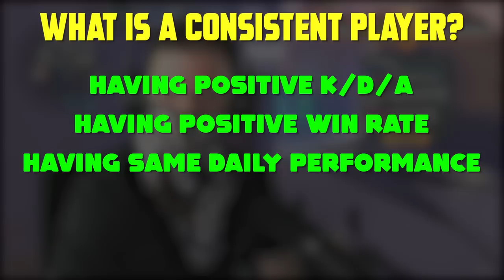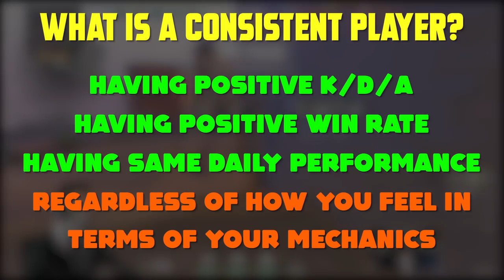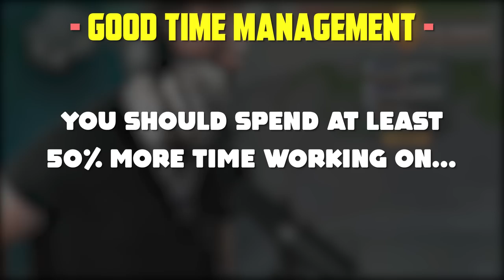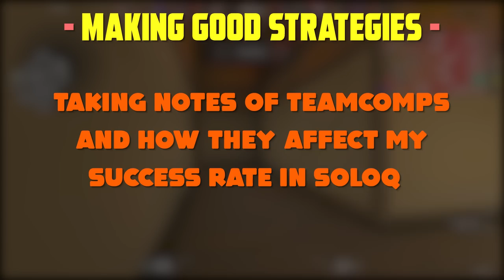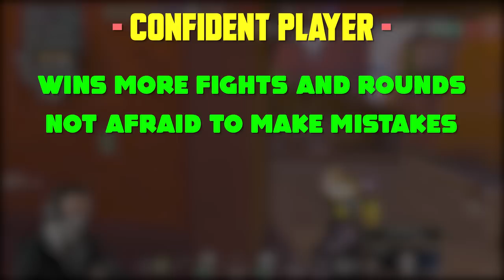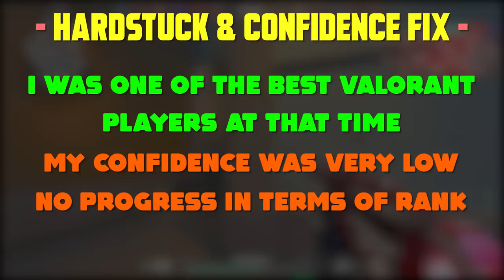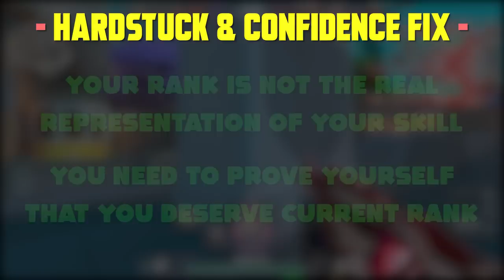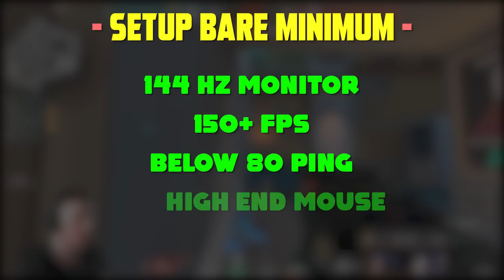The Secret to Become a Consistent Valorant Player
⭐ Most Valorant players waste their time playing Ranked SoloQ without any goal and they're hard stuck in the same elo for months, but in this Consistency PRO Guide I'll show you my Radiant Secret Method to fix this problem and how to rank up faster... let's improve your gameplay!

🕒 VIDEO TIMESTAMPS ↴
 • 00:00 ➜ Radiant Consistency Guide
 • 00:20 ➜ Rank Up & Improve Faster
 • 01:32 ➜ What is a Consistent Player in Valorant?
 • 03:36 ➜ Does Aim matter in Valorant? (Training Time Management)
 • 04:35 ➜ Why you can't rank up and improve?
 • 05:00 ➜ Radiant Gameplay Consistency
 • 08:58 ➜ Making good SoloQ Strategies...
 • 10:03 ➜ Radiant Mindset & Mentality
 • 11:25 ➜ How to become more confident?
 • 12:10 ➜ You're still Hard Stuck? (let's fix your losing streak)
 • 14:51 ➜ Good hardware, setup & settings...